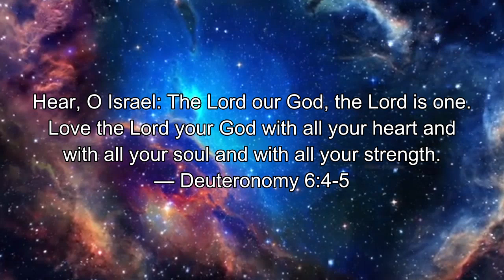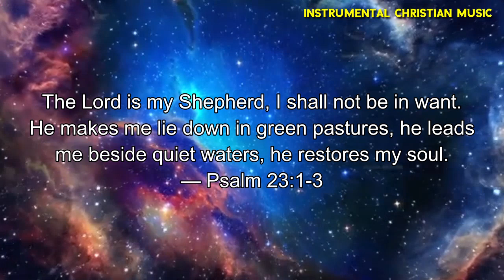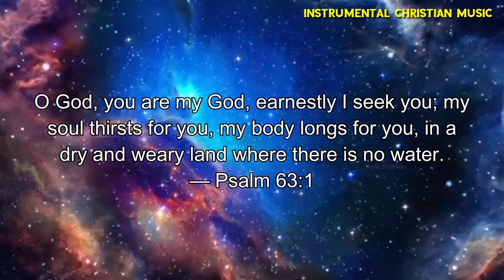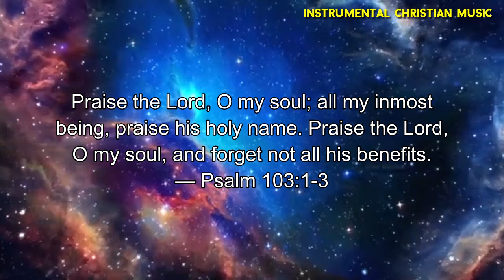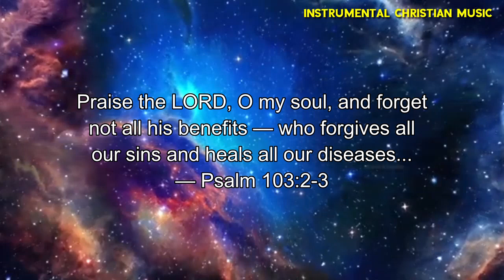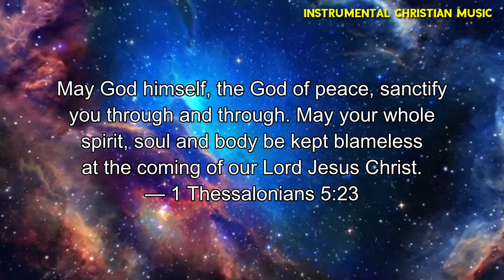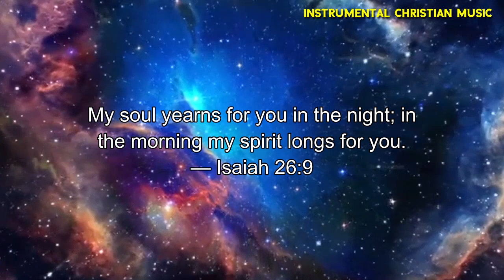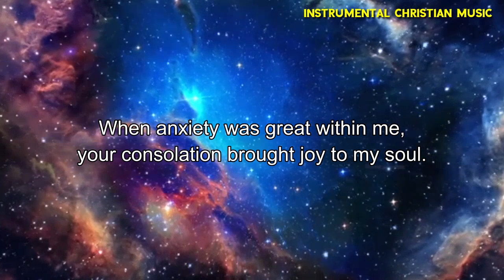Peaceful Instrumental Worship Music All Of Time 🙏 Uplifting Piano Praise & Worship Music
[00:00:00] What A Beautiful Name
[00:05:21] Oceans
[00:09:32] Shout to the Lord
[00:13:44] Blessed Be Your Name
[00:17:26] 10000 Reasons
[00:23:02] No Longer Slaves
[00:28:41] Reckless Love
[00:33:17] King of My Heart
[00:38:41] Amazing Grace
[00:43:43] Good Good Father
[00:48:24] Our God
[00:53:40] Living Hope
[00:59:04] Great Things
[01:04:11] This Is Amazing Grace